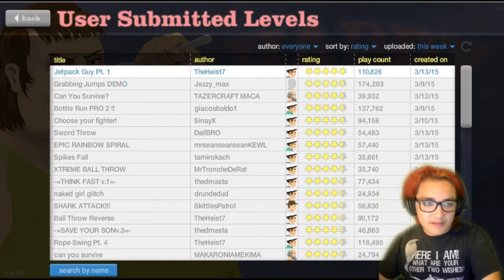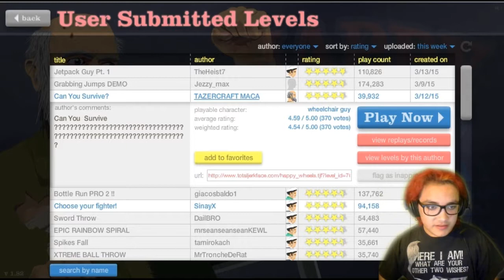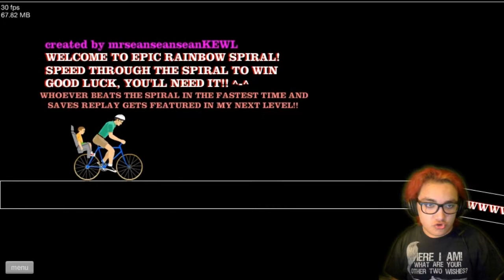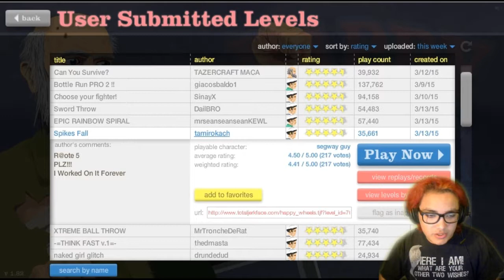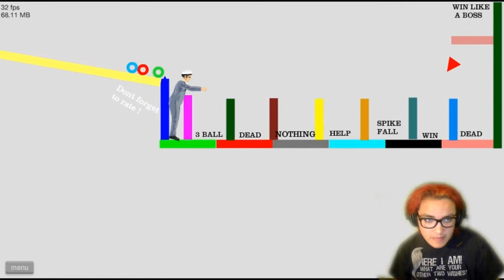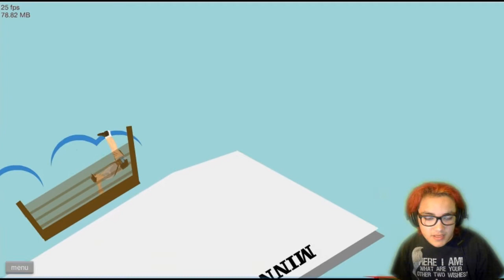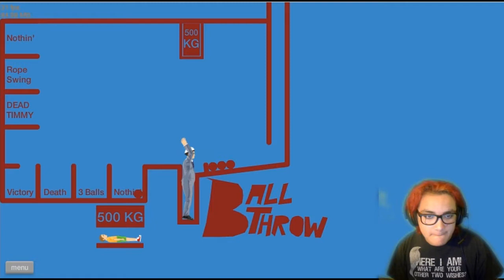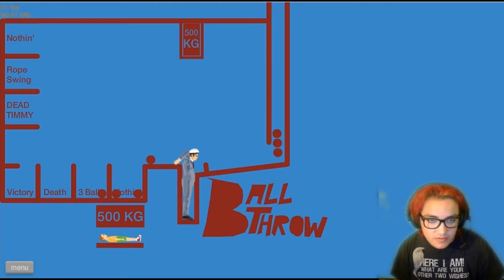I Suck at Ball Throws | Happy Wheels!!!!!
Guys I played Happy Wheels and it was okay i guess...